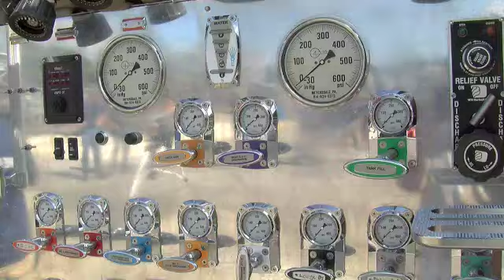Rhineland_Pumper_Parade_8-21-2010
Pumper truck dedication